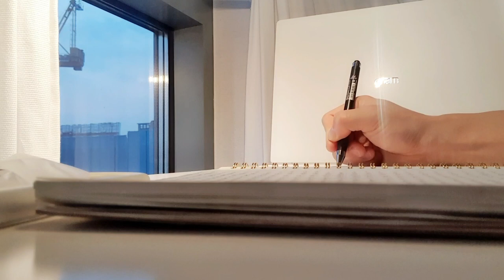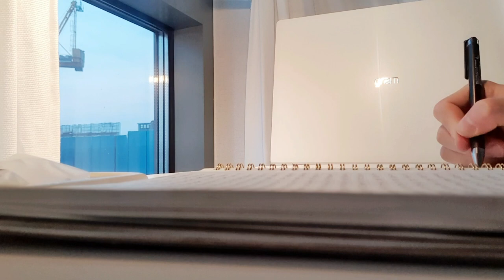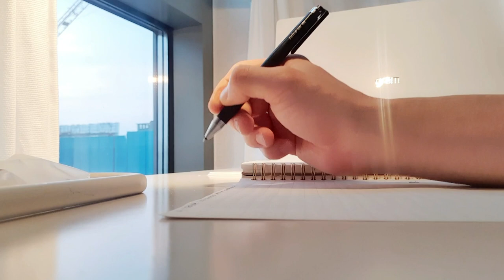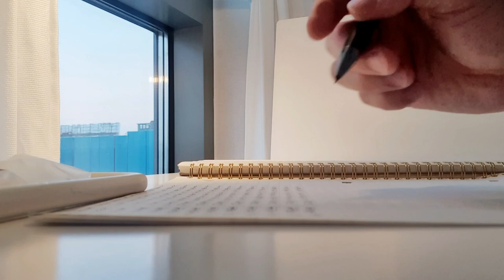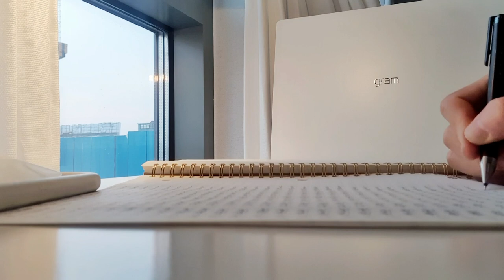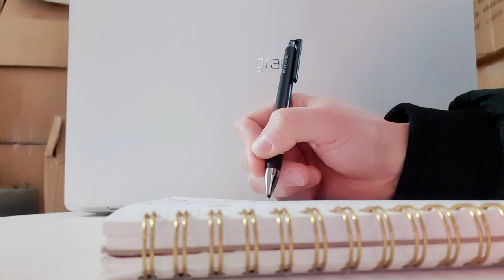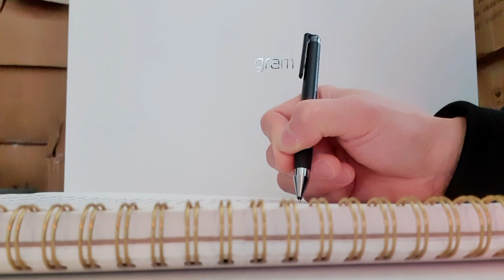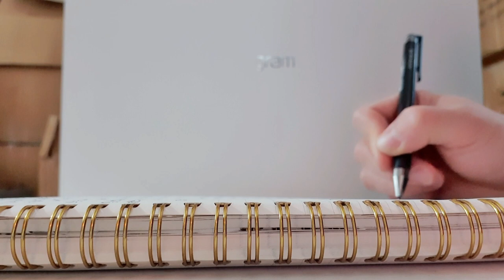[ playlist ] 1 hour of acoustic music for a cozy autumn morning